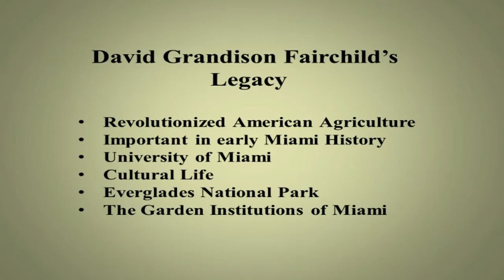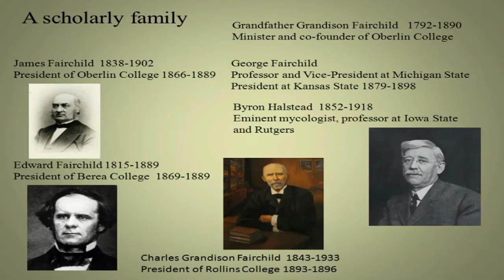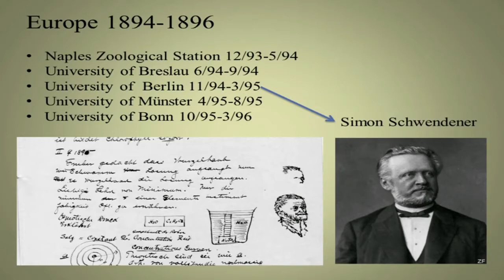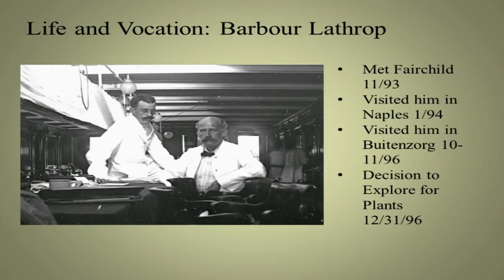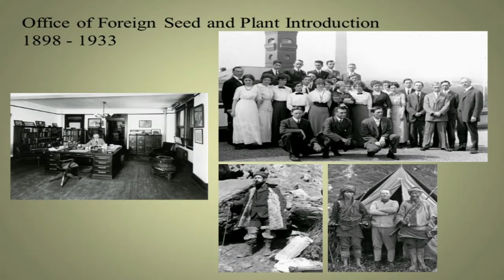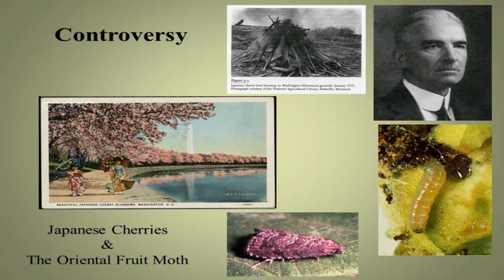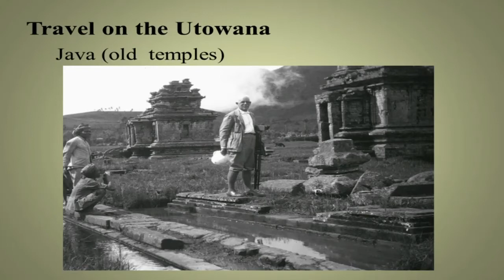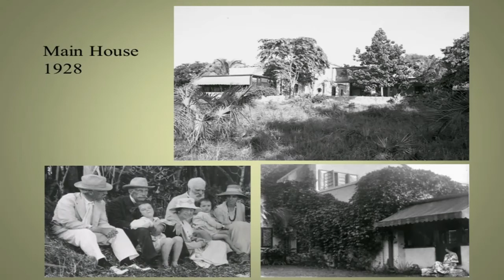David W Lee The World as Garden, The Life and Writings of David Fairchild